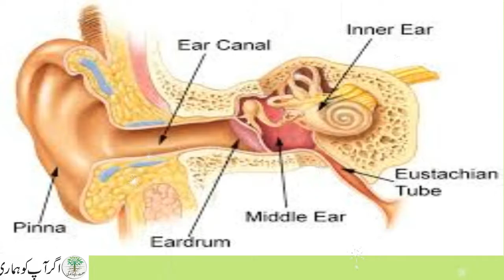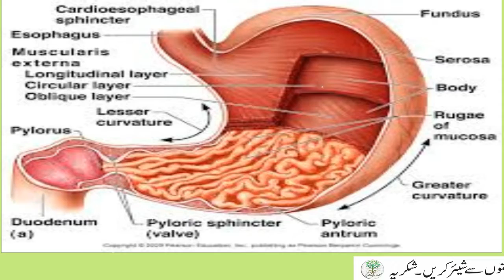Kan K Dard Ka ilaj | Ear Pain Causes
Aaj ki iss video main apko kaan mein agr dard ho koi cheez lag jay ya wesy dard ho to usko thek karny ka zaberdast formula btaun ga inshallah ap ko fida ho ga ap yah video sari dekhain.